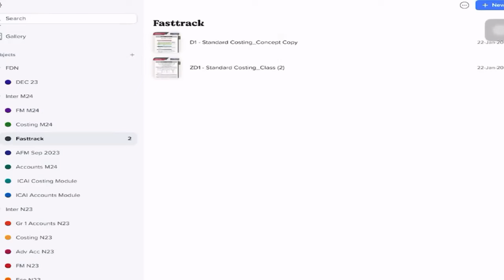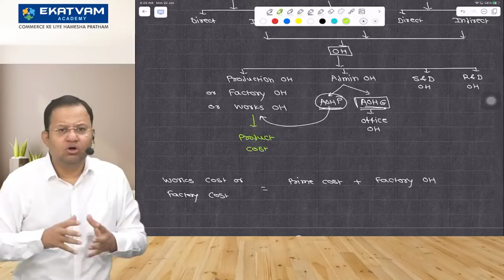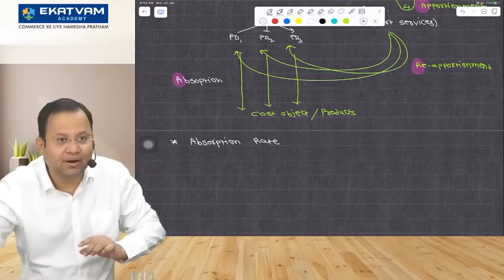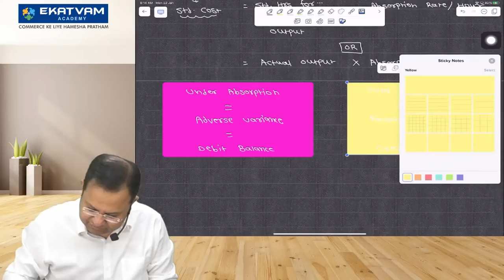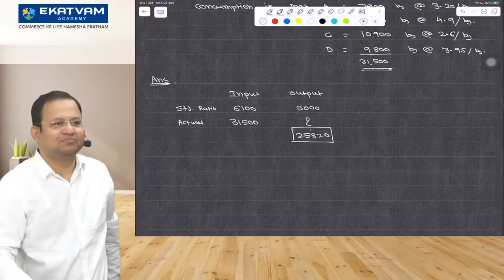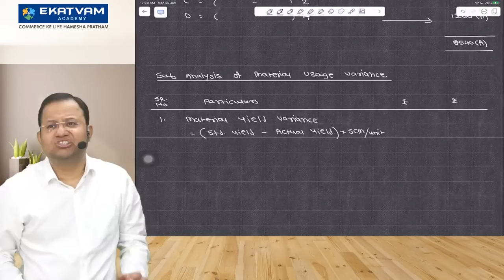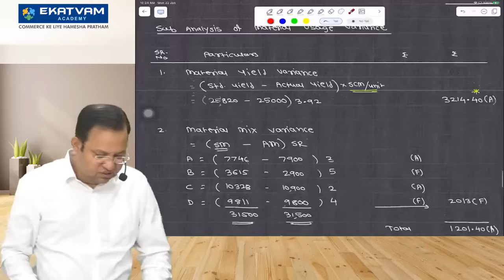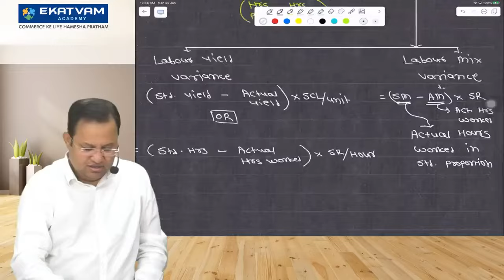CA Inter Costing | Lec 16 Standard Costing | CA Abhishek Zaware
This video covers crisp revision of CA Intermediate Costing (New Syllabus) of Standard Costing

Do Follow